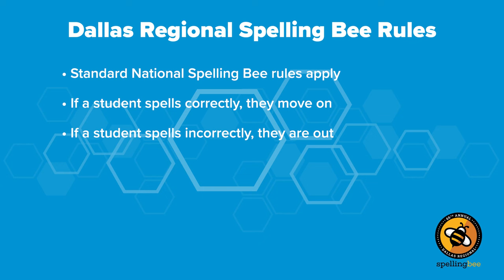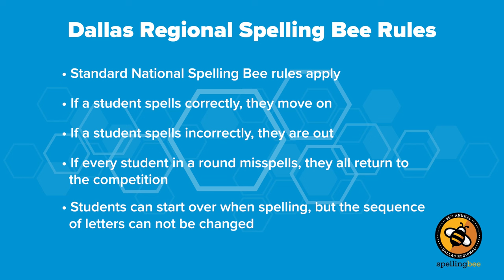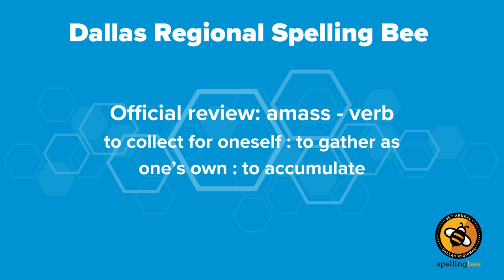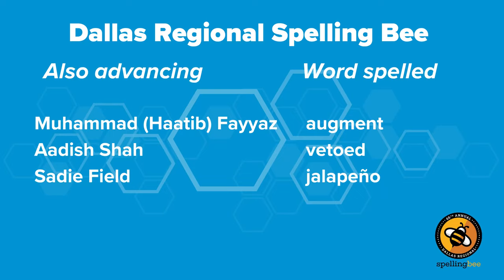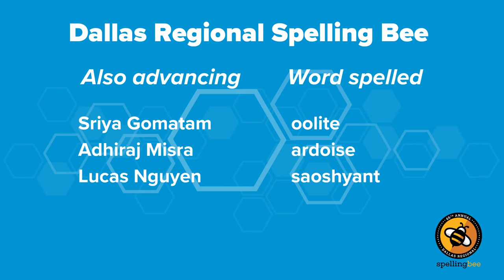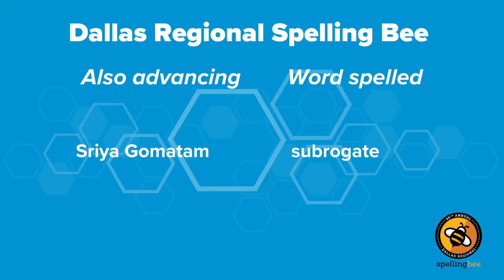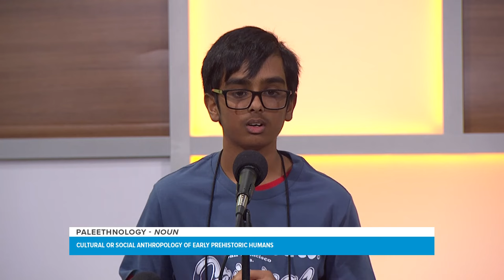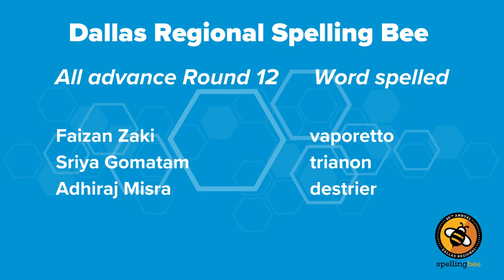66th Annual Dallas Regional Spelling Bee presented by the Dallas Sports Commission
Students from across northern and eastern Texas compete at the 66th Annual Dallas Regional Spelling Bee for their chance to advance to the Scripps National Spelling Bee in Washington, D.C.